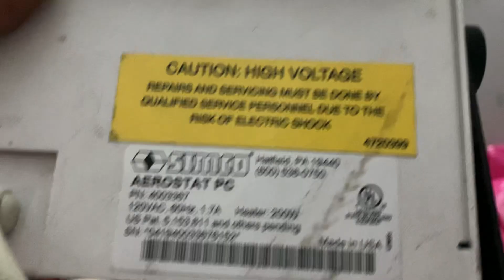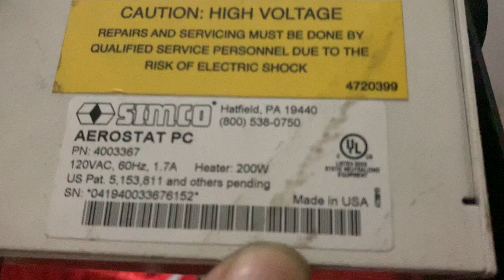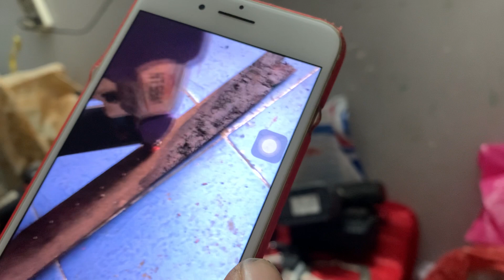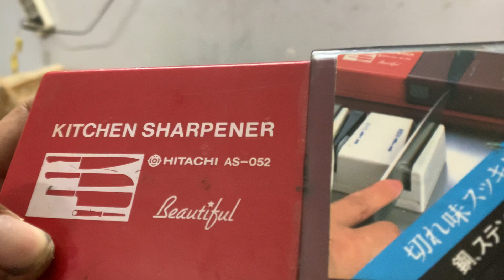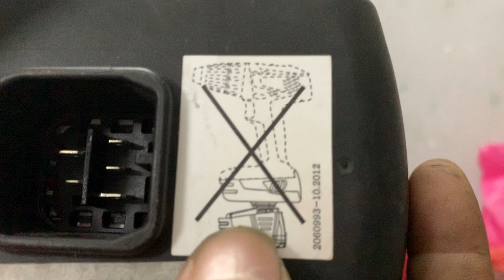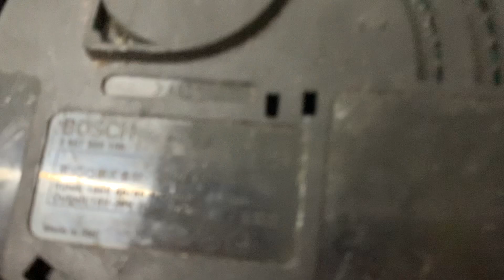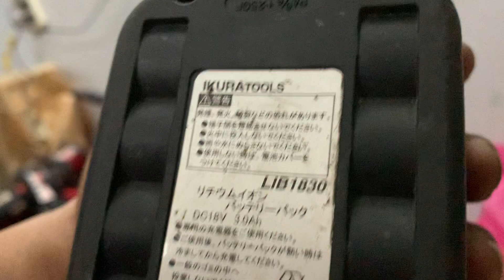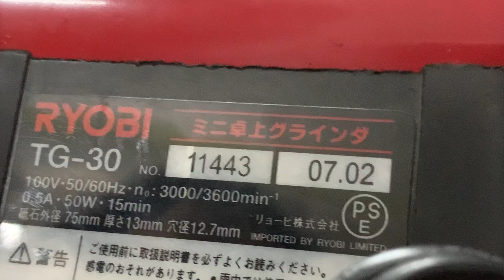Video11/08.Dt0938647376.Mài Ryobi.Kiểm Vise-Grip-pin Bosch 36v